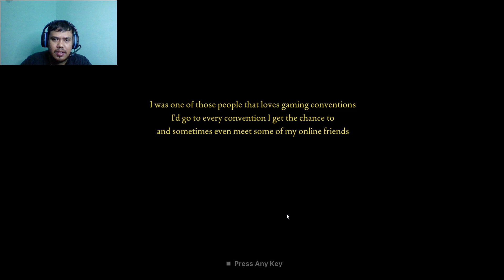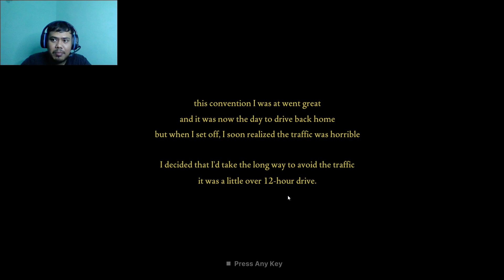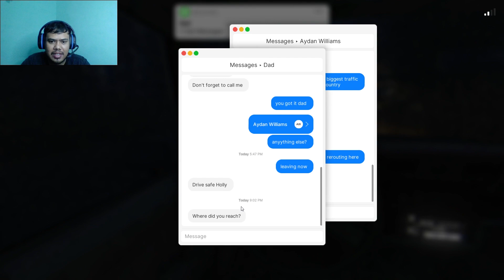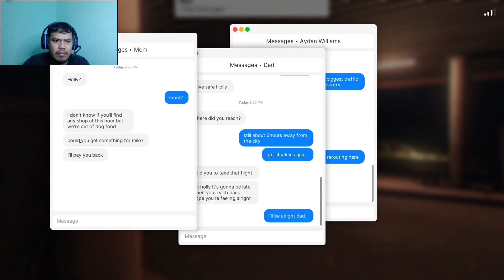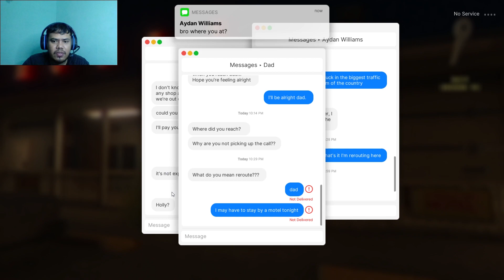Jangan Mengendarai Mobil Sendirian Malam Hari Fear To Fathom Norwood Hitchhike Part 3